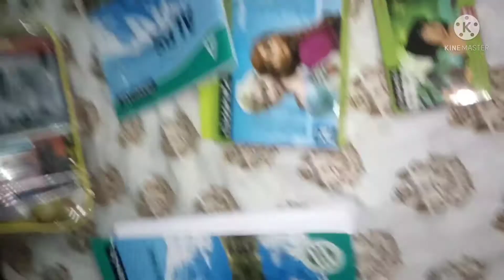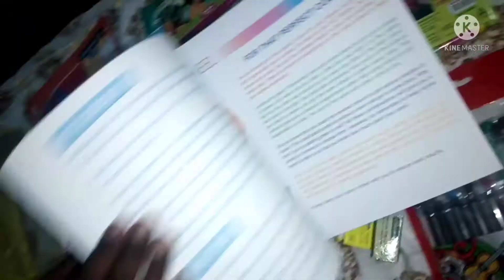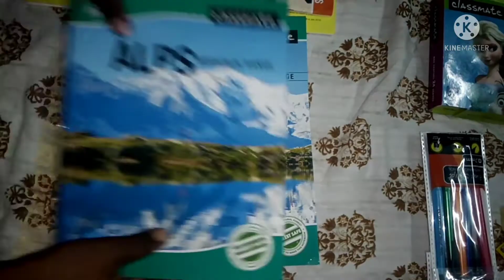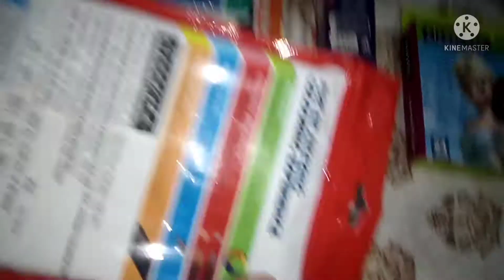My new gift unboxing